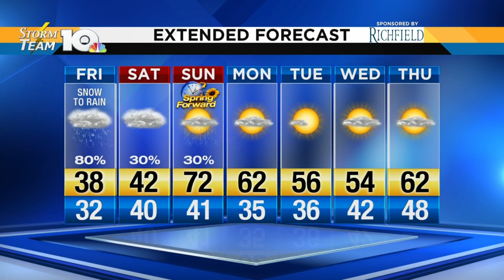Chris' Thursday Evening Forecast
A Winter Weather Advisory is in effect starting Friday.